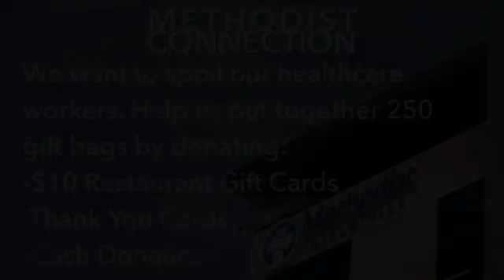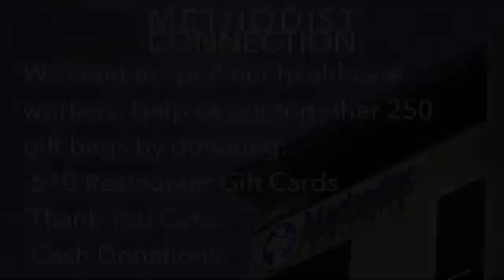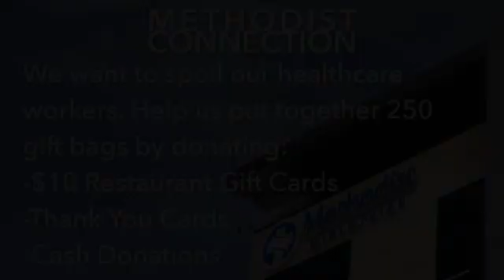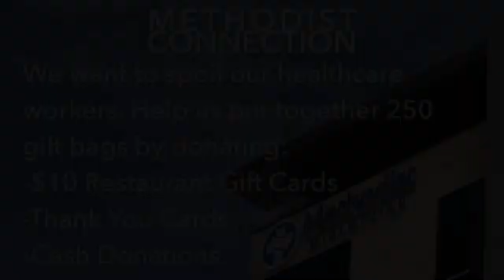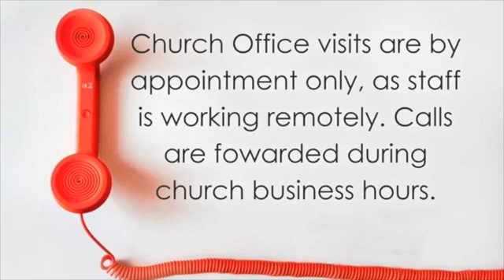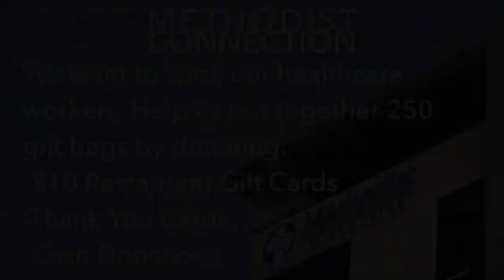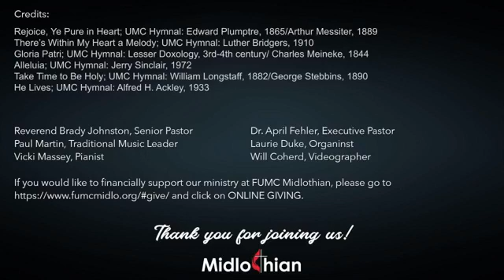Traditional Worship 4.25.21 - "The Value of Friendship"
FUMC Midlothian - Traditional Service - 4.25.21

Welcome to Traditional Worship at FUMC Midlothian! We are glad you are here.  Please take a moment to say hello and let us know you’re here.

Are you new to FUMC? We’d love to connect with you. Please use the link below to let us know how we can better reach out to you.

Credits:
Rejoice, Ye Pure in Heart; UMC Hymnal: Edward Plumptre, 1865/Arthur Messiter, 1889
There’s Within My Heart a Melody; UMC Hymnal: Luther Bridgers, 1910
Gloria Patri; UMC Hymnal: Lesser Doxology, 3rd-4th century/ Charles Meineke, 1844
Alleluia; UMC Hymnal: Jerry Sinclair, 1972
Take Time to Be Holy; UMC Hymnal: William Longstaff, 1882/George Stebbins, 1890
He Lives; UMC Hymnal: Alfred H. Ackley, 1933

Reverend Brady Johnston, Senior Pastor
Dr. April Fehler, Executive Pastor
Paul Martin, Traditional Music Leader
Laurie Duke, Organist
Vicki Massey, Pianist
Will Coherd, Videographer